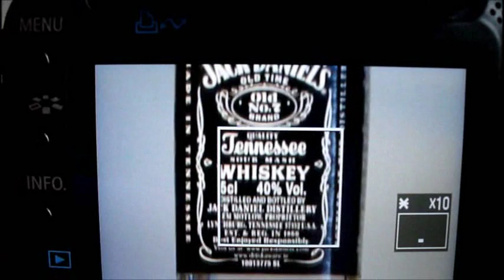Canon Image Stabilization - EF 24-105mm - Demo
Canon EOS 5D Mark II + EF 15-105mm L IS UMS
switching IS ON and OFF during Live View